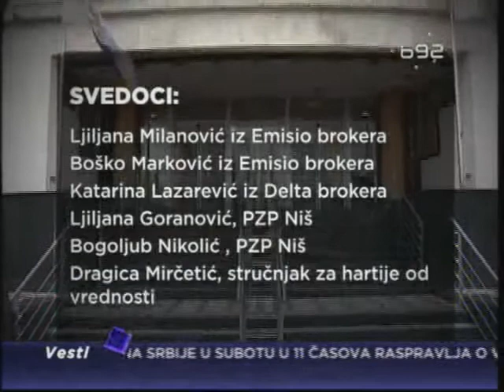Tužilac: Mišković da ostane u pritvoru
Tužilaštvo za organizovani kriminal podnelo je predlog za produženje pritvora Miroslava i Marka Miškovića, kao i Mila Đuraškovića i za ostale u pritvoru. Danas je u Specijalnom sudu nastavljeno saslušanje svedoka u istrazi protiv vlasnika "Delta holdinga" i još devet osumnjičenih za malverzacije sa putarskim preduzećima.